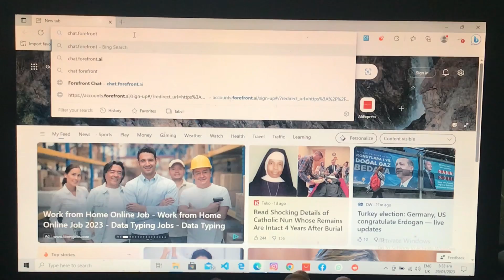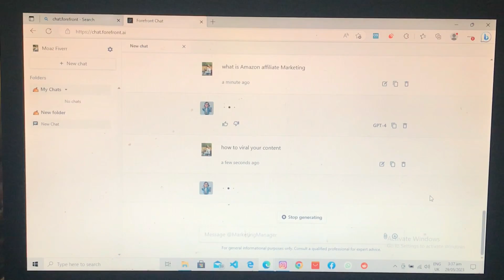How to use CHAT GPT-4 For Free | AI Tool CHAT GPT-4 For Free | AI Series 09 | Mz Mentor